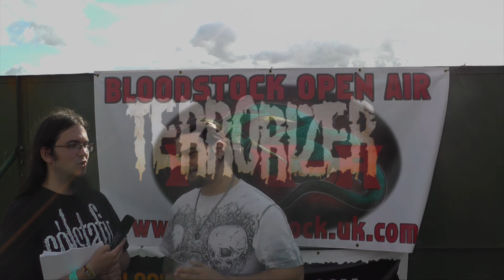Ex Deo at Bloodstock 2013: "The More Blood The Better!"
Terrorizer caught up with Ex Deo's Maurizio Iacono at Bloodstock this year, to talk about why ancient Roman history and metal go hand in hand...